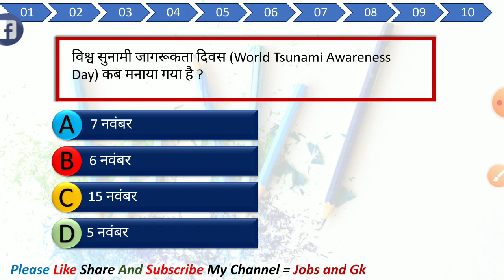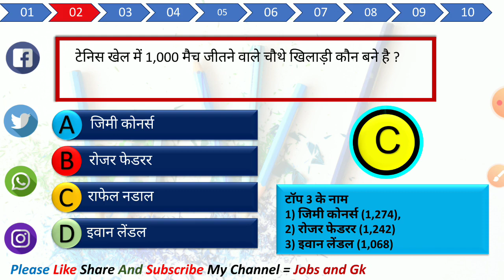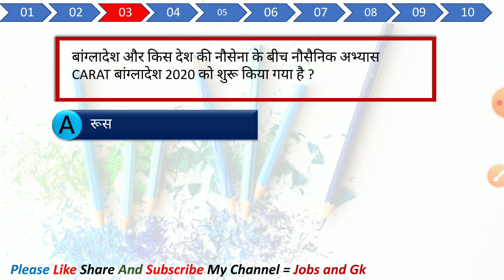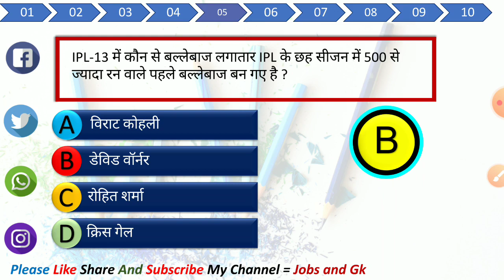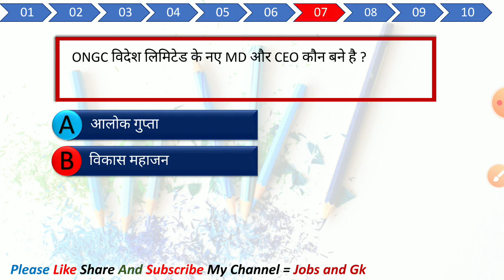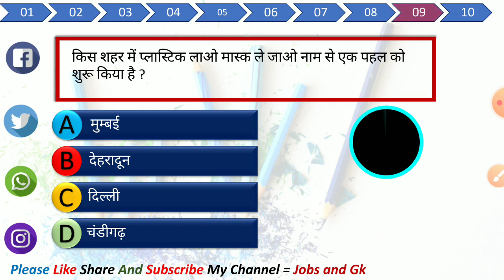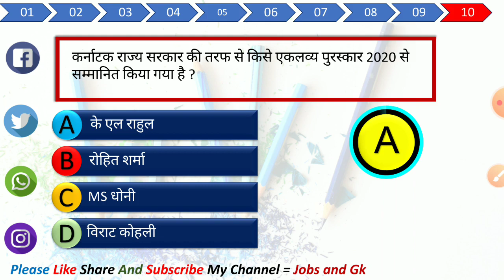6 nov curren6 affairs | daily current affairs | gk update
6 nov curren6 affairs | daily current affairs | gk update
for daily job update and gk update and current affairs